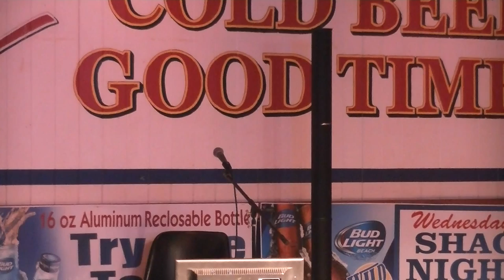Jimmy Joe karaoke at Wild Wings